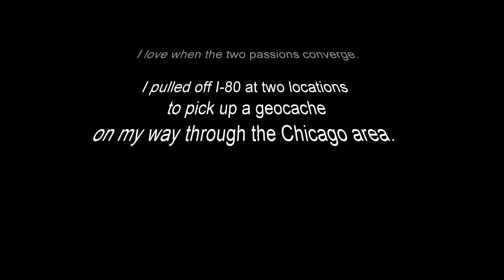Illinois Cache bonuses 6 20 14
Returning from the NRHS convention in Arkansas I took the long way home, as usual.  Passing through the Chicago area I got off I-80 at two locations to pick up a Geocache.  I love it when my passions converge.